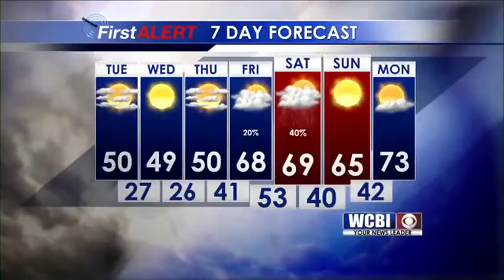Morning Weather Update 3/14/17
Meteorologist Alex Puckett gives today's forecast.